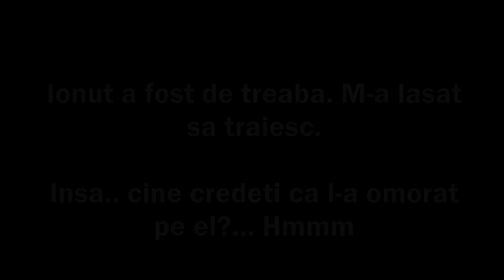Minecraft Viața la Școală - Episod De Halloween 2022 !!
2000 in 24 ORE ? ⏰👍👍⏰